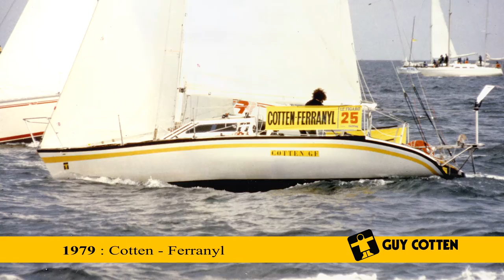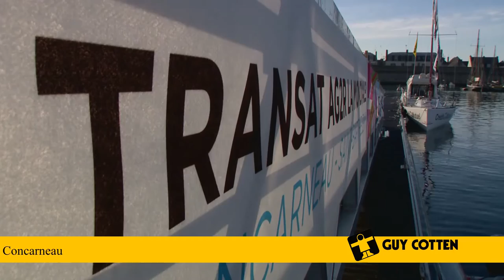Guy Cotten et la Course au Large